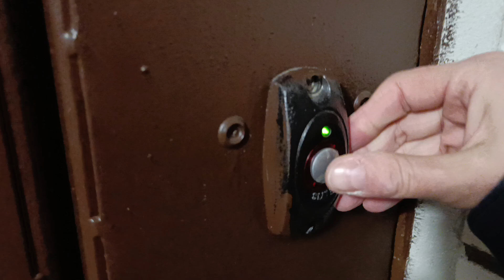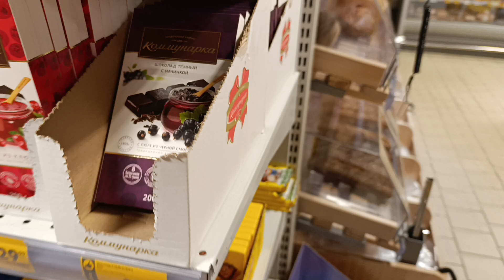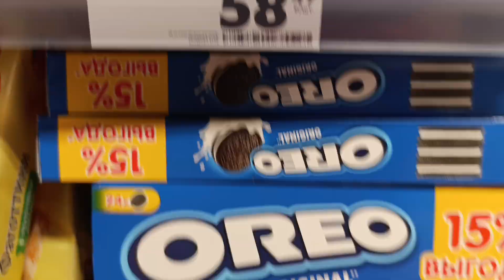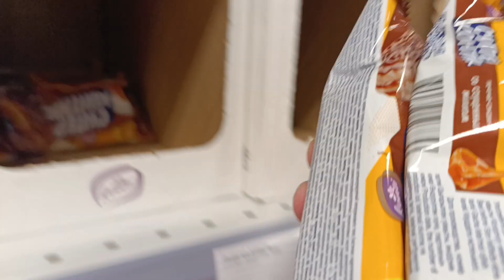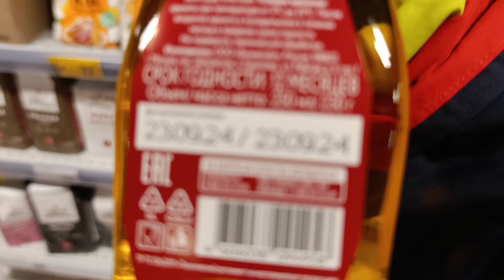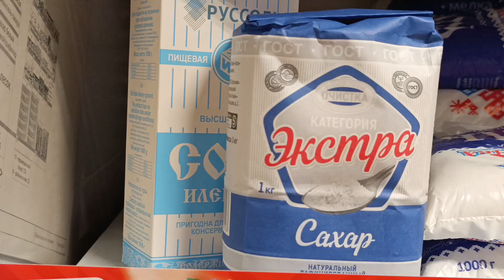Кроха сын к отцу пришёл и спросила кроха,что такое хорошо и что такое плохо...